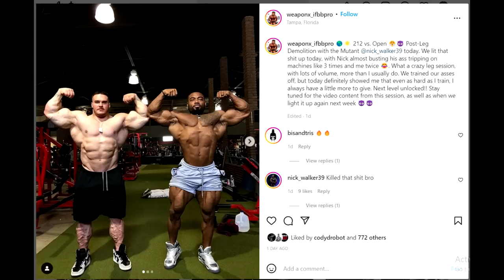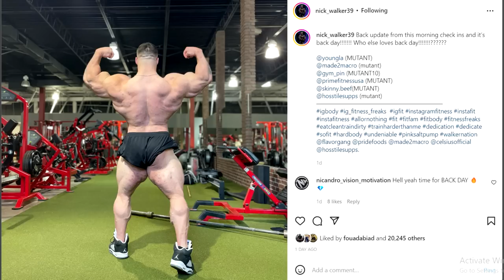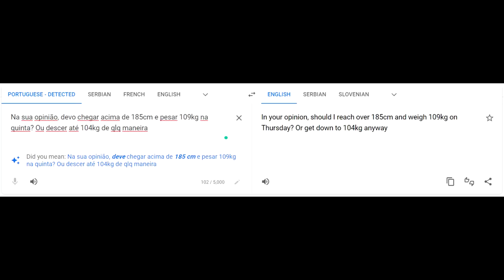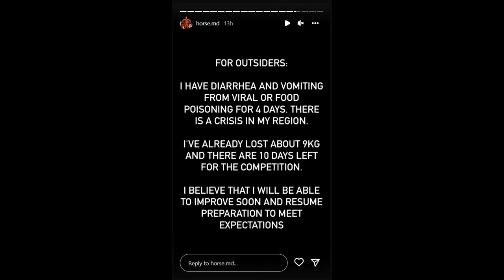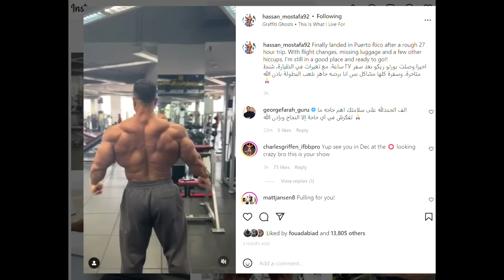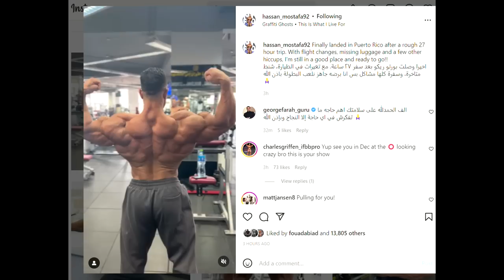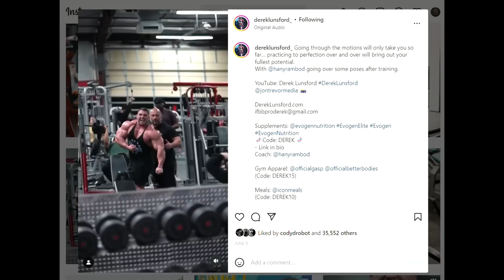Derek Lunsford Reveals His Weight! + Nick Walker Is OFF? + Hassan Mostafa Shredded + More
TIMESTAMPS:
00:00 - Intro
00:16 - Nick Walker Is OFF?
04:45 - Horse MD Hospitalized
09:05 - Hassan Mostafa Shredded
12:13 - Derek Lunsford Reveals His Weight